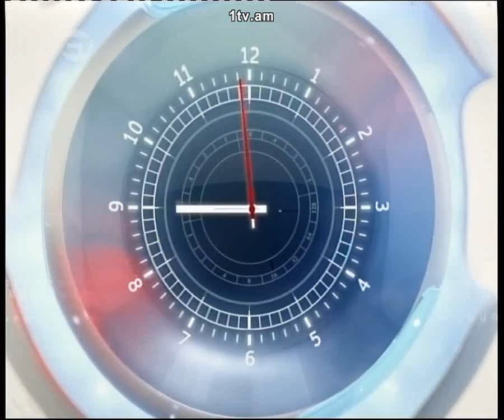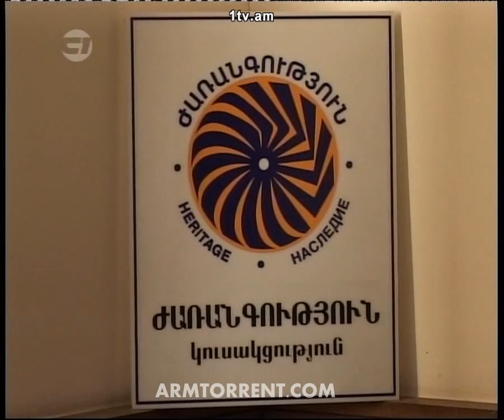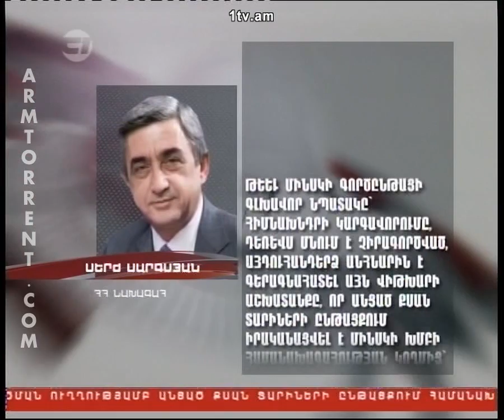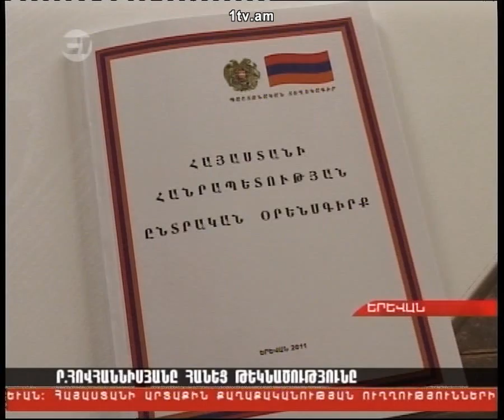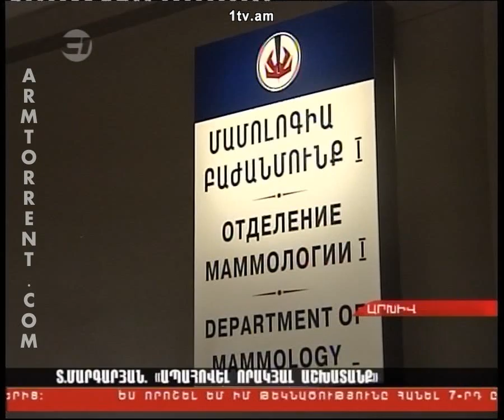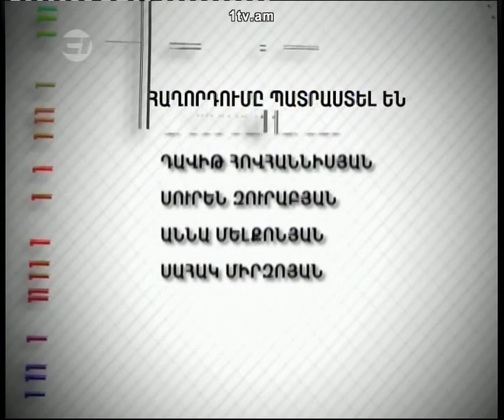Haylur HD 26.03.2012